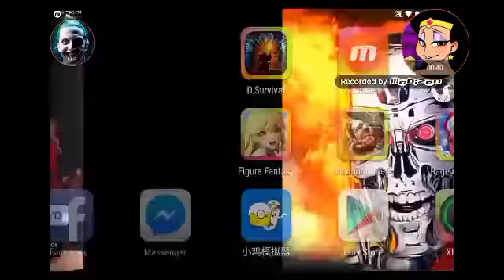New Lil Wayne Happy New Year 2022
quick music video before the new year old song music by swillz tv